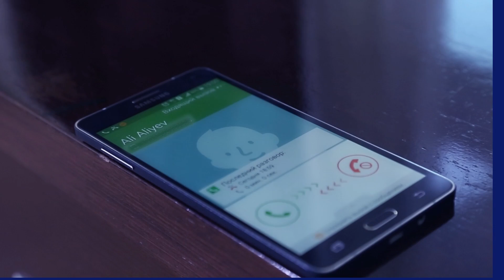Ali Aliyev & Dado - Hesret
Mus: Ali Aliyev
Soz:  Ali Aliyev Dado
Aranjiman: Vahid Ilyasov
Rejissor Montaj: Yasin Abu Omer
Operator:Murad Hesenov